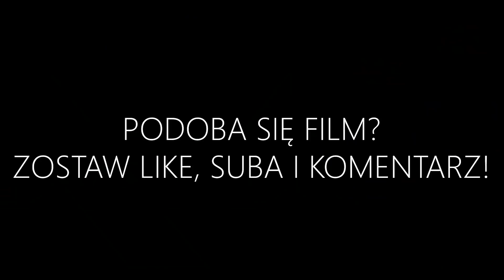DZIEWCZYNY Z IRONEM WYZWAŁY NAS NA POJEDYNEK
nazywam się Seny i gram w valorant